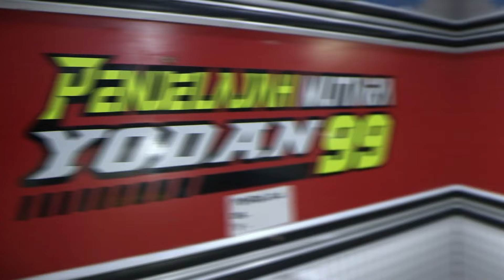✅PART 2 SPILL TERNAKAN INTI TEAM YODAN 99 PENJELAJAH MUTIARA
Salam Sahabat Merpati... pada video kali ini kita akan mereview ternakan inti dari team yodan 99 penjelajah mutiara